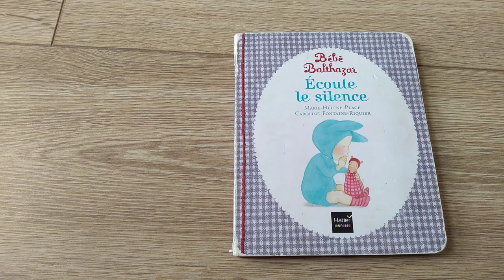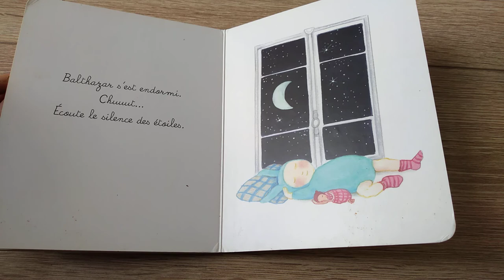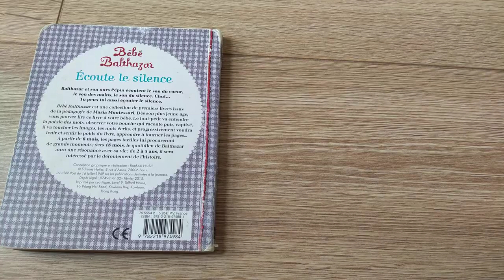Bébé Balthazar écoute le silence - Pédagogie Montessori (LECTURE)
Lecture du livre "Bébé Balthazar écoute le silence - Pédagogie Montessori"